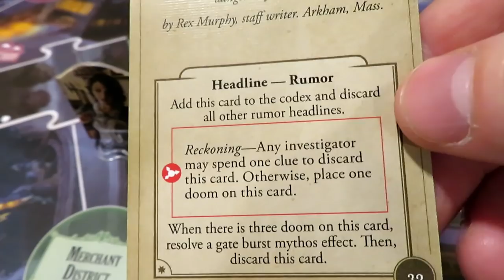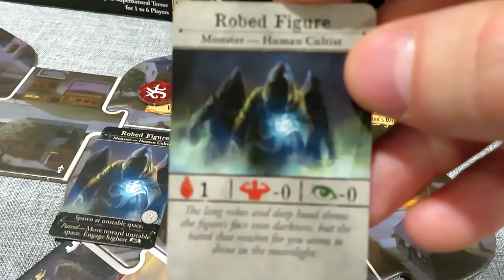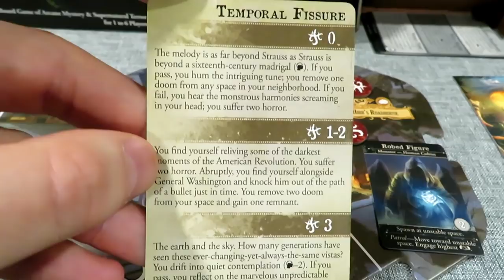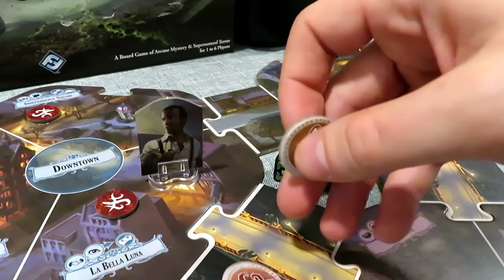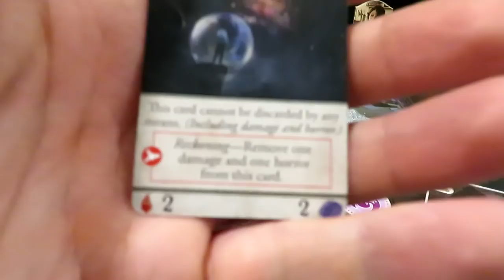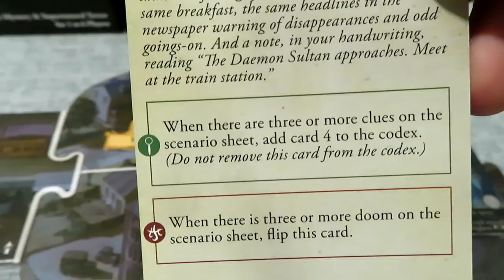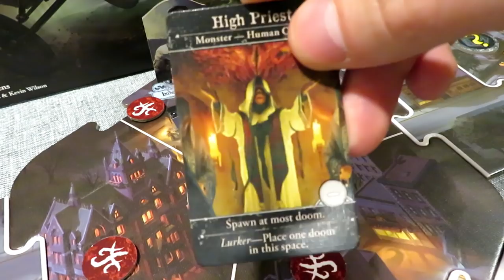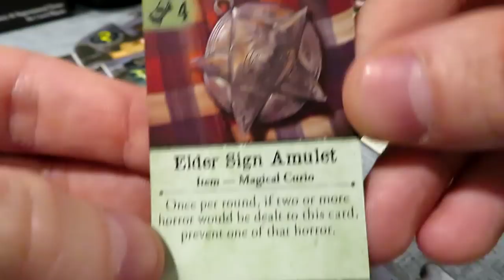Arkham Horror 3rd Edition | Approach of Azathoth | Part #3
Something seriously strange is going on in Arkham! Let's continue our playthrough of Arkham Horror 3rd Edition created by Nikki Valens and published by Fantasy Flight Games! Time for the insanity to consume us!
Arkham Horror 3rd Edition

"The year is 1926, and it is the height of the Roaring Twenties. Flappers dance till dawn in smoke-filled speakeasies, drinking alcohol supplied by rum runners and the mob. It’s a celebration to end all celebrations in the aftermath of the War to End All Wars.

Yet a dark shadow grows in the city of Arkham. Alien entities known as Ancient Ones lurk in the emptiness beyond space and time, writhing at the thresholds between worlds. Occult rituals must be stopped and alien creatures destroyed before the Ancient Ones make our world their ruined dominion.

Only a handful of investigators stand against the Arkham Horror. Will they prevail?"

Add a Rolling Solo microbadge for BoardGameGeek and let your friends know you roll solo!

Any contributions received are invested back into the channel. Thank-you!